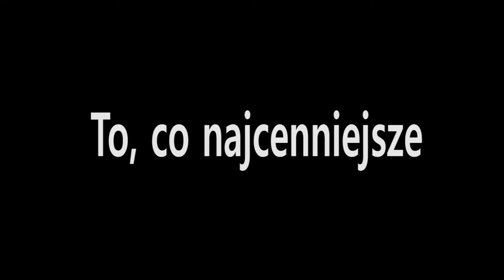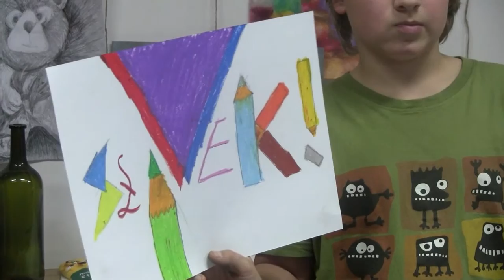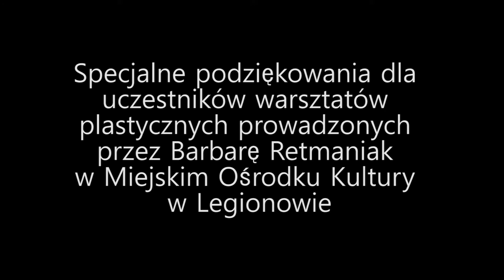To co najcenniejsze | Warszawska Akademia Filmowa 2015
Film powstał w ramach projektu Warszawska Akademia Filmowa, którego organizatorem są Nowe Horyzonty Edukacji Filmowej

Film zrealizowała: Marta Chodorska

Opieka artystyczna: Paweł Ziemilski, Matej Bobrik

Czerwiec 2015